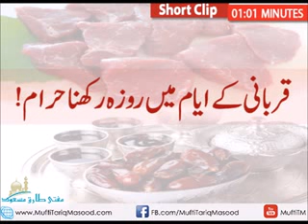QURBANI KE AYYAM MEIN ROZA RAKHNA HARAM'